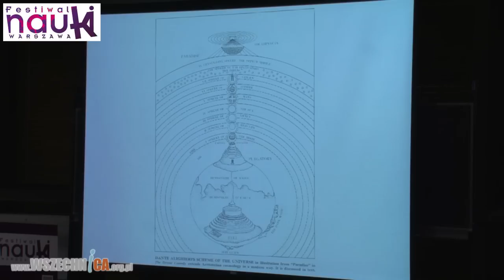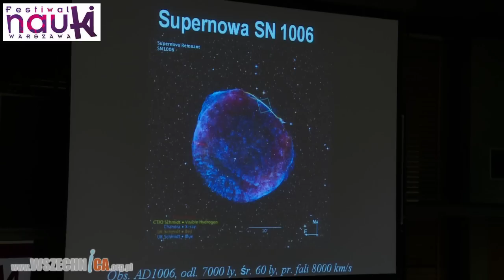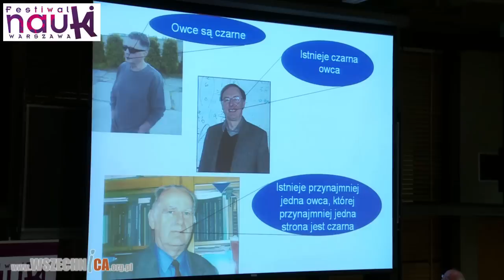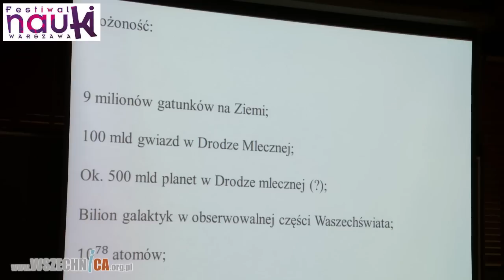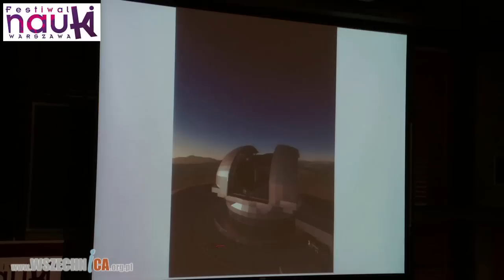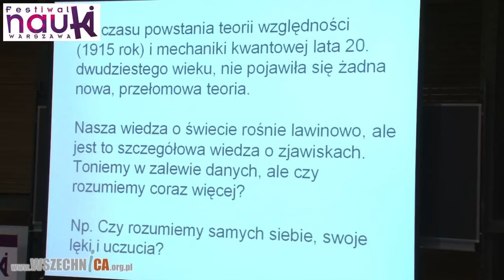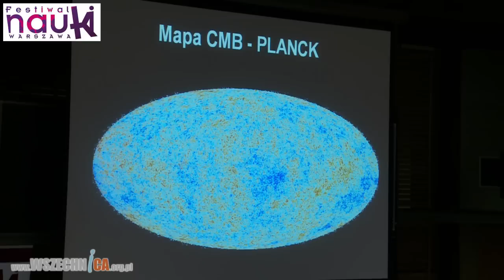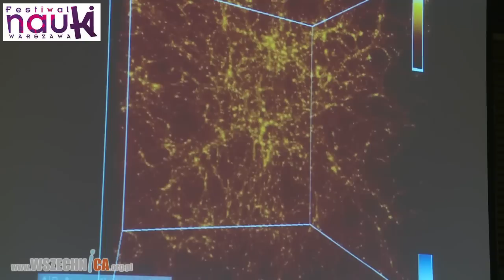Wszechświat - prosty czy złożony? - debata S. Bajtlik, M. Demiański, K. Meissner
Debata zamykająca XVIII Festiwal Nauki w Warszawie. Stara Biblioteka Uniwersytetu Warszawskiego, wrzesień 2014 r. [1h50min]

Debata zamykająca XVIII Festiwal Nauki w Warszawie. Trzej naukowcy (Stanisław Bajtlik, Marek Demiański, Krzysztof Meissner) rozważali na czym polega prostota wszechświata (jeśli w ogóle jest on prosty), czy złożone zjawiska i obiekty (życie, pogoda, kosmos) dadzą się w pełni opisać prostymi prawami oraz czy nasz mózg jest dostatecznie złożony, by odkryć prostotę świata w skomplikowanych zjawiskach.

Podstawowe prawa przyrody są proste, a opis świata za ich pomocą wydaje się być zdumiewająco symetryczny. Ale niebywały postęp nauki od początku XVII wieku stał się możliwy, bo na fundamentalnym poziomie przestała się ona zajmować światem jaki widzimy i przeniosła w abstrakcyjny świat idealizacji: punktów materialnych, brył doskonale sztywnych, ruchów prostoliniowych, świat bez tarcia czy oporu powietrza, z pojedynczymi atomami w pustej przestrzeni w idealnie jednorodnym Wszechświecie, czy pojęć, np. pól kwantowych, których na poziomie obserwacji w ogóle nie widać. Prawa podstawowe opisują te idealizacje i pojęcia i dopiero z nich próbujemy zbudować opis realnego świata wokół nas, gdzie widzimy nie prawa, ale ich skutki. A te bywają niezwykle złożone i ,,nieprzewidywalne’’ a ich opis jest znacznie bardziej skomplikowany niż opis praw nimi rządzących. Czy kontynuowanie poznawania prostoty i symetrii praw podstawowych pozwoli w pełni poznać i zrozumieć Wszechświat w całej jego złożoności?

Dr Stanisław Bajtlik jest astrofizykiem, pracuje obecnie w Centrum Astronomicznym im. Mikołaja Kopernika PAN w Warszawie. Jest autorem kilkudziesięciu prac naukowych z dziedziny kosmologii, teorii względności i astrofizyki. Z wielkim zaangażowaniem zajmuje się też popularyzacją nauki. Jest autorem kilkuset artykułów, programów radiowych i audycji telewizyjnych o charakterze popularnonaukowym oraz książki „Kosmiczny alfabet”. Artykuły popularne publikował m.in. w Świecie Nauki, Spectrum der Wissenschaft, Wiedzy i Życiu, Polityce, Gazecie Wyborczej, Postępach Fizyki, Młodym Techniku, Postępach Astronomii, Akademii. Był autorem całorocznego, codziennego cyklu audycji nadawanych w 2000 roku przez Polskie Radio Bis „Kosmiczne związki”. Wraz z Arkadiuszem Orłowskim prowadził w latach 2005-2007 program popularnonaukowy w TVP1 „Symulator faktu”. Współpracuje z Uniwersytetami Dzieci w wielu miastach. Jest członkiem Rady Programowej Warszawskiego Festiwalu Nauki. W 2007 roku Stanisław Bajtlik został laureatem konkursu „Popularyzator nauki”, organizowanego przez Ministerstwo Nauki i Szkolnictwa Wyższego oraz serwis „Nauka w Polsce” PAP. W 2008 roku otrzymał medal i nagrodę Polskiego Towarzystwa Fizycznego, za popularyzację fizyki za rok 2008, „za wszechstronną i pełną pasji działalność popularyzatorską”.

Prof. dr hab  Marek Demiański – specjalista z dziedzin astrofizyki relatywistycznej i kosmologii jest pracownikiem naukowym w Instytucie Fizyki Teoretycznej Wydziału Fizyki Uniwersytetu Warszawskiego od 1962 roku. Na początku swojej drogi naukowej zajmował się matematycznymi i fizycznymi aspektami ogólnej teorii względności, od lat siedemdziesiątych zeszłego stulecia zajmuje się głównie astrofizyką relatywistyczną i kosmologią, w szczególności procesem powstawania struktury we wszechświecie, własnościami promieniowania reliktowego oraz naturą ciemnej energii i ciemnej materii. Współpracuje z wieloma zagranicznymi ośrodkami naukowymi np. Instytutem Badań Przestrzeni Kosmicznej Rosyjskiej Akademii Nauk w Moskwie, Instytutem Nielsa Bohra w Kopenhadze i Uniwersytetem Frederico II w Neapolu. Był profesorem wizytującym w Kalifornijskim Instytucie Technologicznym, na Uniwersytecie Stanu Teksas w Austin i od wielu lat współpracuje z Williams College w Massachusetts, USA.

Prof. dr hab. Krzysztof Antoni Meissner – polski fizyk teoretyk, profesor doktor habilitowany nauk fizycznych, specjalista w zakresie teorii cząstek elementarnych. Pracuje w Katedrze Teorii Cząstek i Oddziaływań Elementarnych Instytutu Fizyki Teoretycznej Wydziału Fizyki Uniwersytetu Warszawskiego. Jest zastępcą dyrektora Instytutu Problemów Jądrowych im. Andrzeja Sołtana. Od 10 września 2008 roku jest członkiem Rady Nadzorczej KGHM Ecoren. Uczestniczy w badaniach w CERN. W 1997 roku, na Wydziale Fizyki Uniwersytetu Warszawskiego, napisał rozprawę habilitacyjną pod tytułem: „Rola symetrii teorii strun niekrytycznych i kosmologii strunowej”. Tytuł profesora uzyskał w czerwcu 2006. Profesor Krzysztof Antoni Meissner opublikował ponad 40 prac w czasopismach naukowych